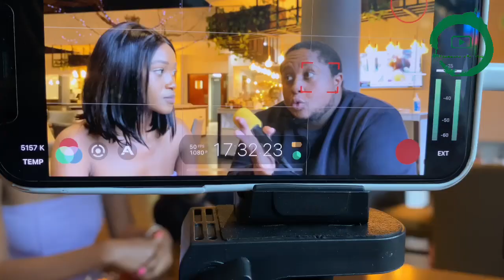Golden Arrows 1-1 Mamelodi Sundowns | MTN 8 first leg semifinal | Match Review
Former miss Mamelodi Sundowns Faith Nonyane joints Tlotlo to review the mtn8 first leg semifinal match between Golden Arrows and Mamelodi Sundowns